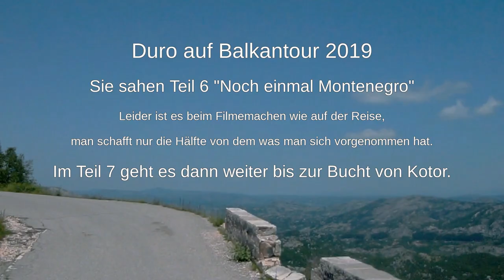Balkantour mit Bucher (Mowag) Duro II Teil 6 Montenegro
Wir waren mit dem Duro auf dem Balkan in Urlaub. Mit einem Militärfahrzeugtreffen vorweg und der Abenteuer & Allrad Messe im Anschluss lebten wir 5 Woche im Duro. Der Duro und der Ausbau haben sich bewährt.

In diesem Teil fahren wir von Peja über Rozaje und Berane in die Region zwischen Mojkovac und Žabljak.

Produktlinks:

Es scheint ja immer wieder Leute zu interessieren wie und mit was hier gearbeitet wird.
Ich habe mich entscheiden zunächst mehr in Ton, denn in Bild zu investieren.
Wir machen die Aufnahmen mit dem Smartphone und einer Aktioncam

MEINE AUSRÜSTUNG:
Samsung Galaxy S7 (macht doch recht gute Filme)
Rode smartLav+ Lavalier-Mikrofon für Smartphone/Tablet
Rode SC3 TRS-TRRS Adapter (3,5 mm Buchse auf Stecker) (wenn ich das Mic am Laptop nutze um mit Audacity aufzunehmen)

DJI Osmo Mobile 2 (Damit sind die Videos nicht so wackelig)
Rode VMMICRO VideoMicro (wird mit einem "cold shoe mount" unten am DJI Osmo Mobil befestigt)
Rode SC7 Anschlusskabel auf Handy (0,4 m, 3,5 mm Klinkenstecker) für VideoMic GO Smartphone/Tablet (um VideoMicro am Handy anschließen zu können)
Ulanzi 3-in-1-Blitzschuh BY-MM1 (für Microfon und Licht)

Wenn es mal zu dunkel ist
Godox LED64 Video Light 64 LED-Leuchten (wird auch am Ulanzi Blitzschuh befestigt)

Rode VideoMic Me Ultra-kompaktes Kondensator-Richtmikrofon für Smartphone (die schnellste Methode um das Smartphone mit einen guten Mikrofon aufzurüsten)

all music in this online collection created by Jason Shaw.
- MountainSun
- HappyLittleElves
- HappyUkulele
- ChasinIt
- GreenLeaves
- JennysTheme
- BustinLoose
- LazyDay
- LeavinTheLights
- BustinLooseWLead
- FeelGoodRock
 SkinnyLeonard